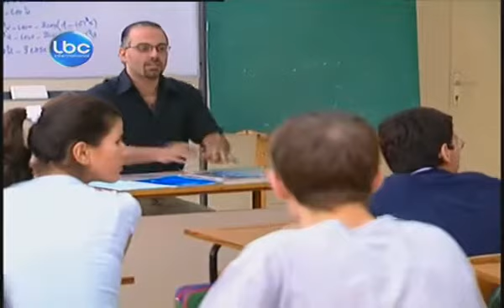الأستاذ شادي حاطط رأسه برأس سامي 😱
شوفوا ردّة فعل سامي لمّا الأستاذ ظلمه 😳
أجمل_مشاهد من_أحلى_بيوت_راس_بيروت#
عايدة_صبرا رندة_كعدي#